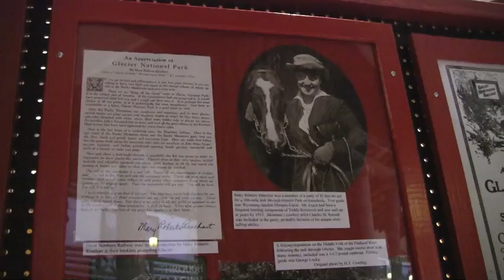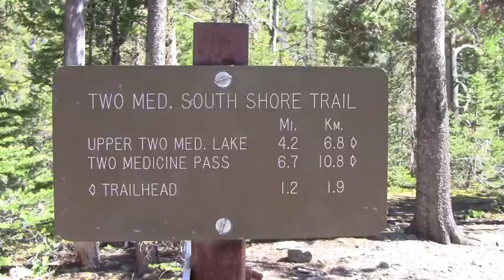Glacier 2012 L&S